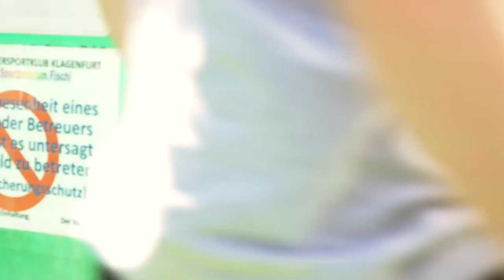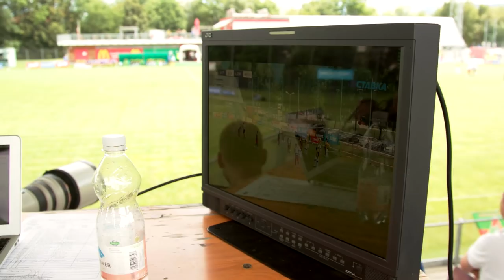Обнимашки со Слуцким, синхронные братья: LokoLive на матче ЛокоВитесс в Австрии